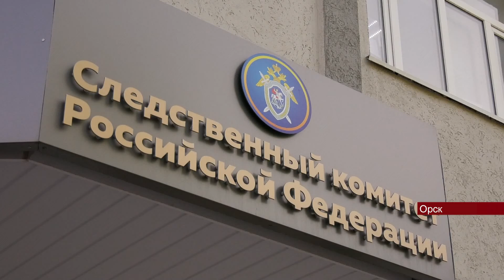06052022 В Орске один мужчина до смерти избил другого